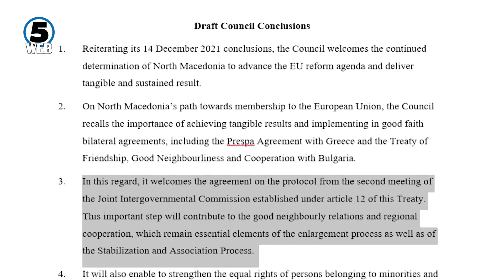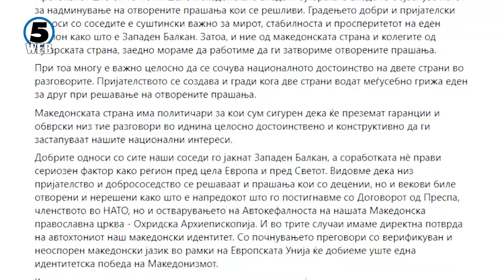Алијанса и Беса со поддршка за францускиот предлог, бараат „20%“да се замени со „албански јазик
По лидерот на ВМРО-ДПМНЕ Христијан Мицкоски, во Клубот на пратениците и првиот човек на Алијанса за Албанците Зијадин Села се сретна со премиерот Димитар Ковачевски.